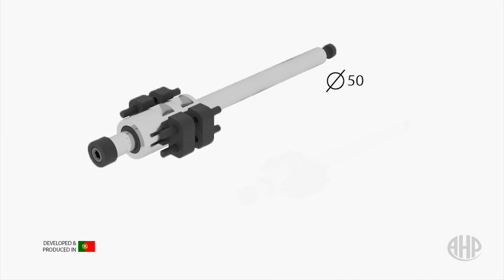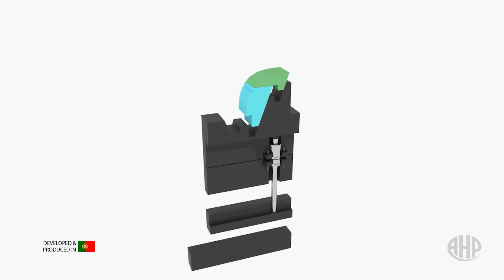Getrennte Plattenbewegung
Hier sehen Sie ein Anwendungsbeispiel als Klinkenzug und Zweistufenauswerfer aus dem Hause AHP Merkle.